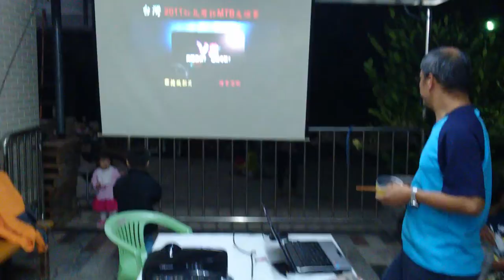20131117紅瓦厝暮年會之三.mp4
八甲紅瓦厝農舍